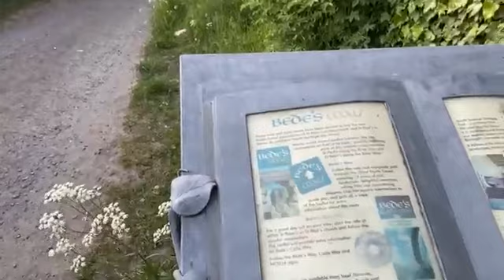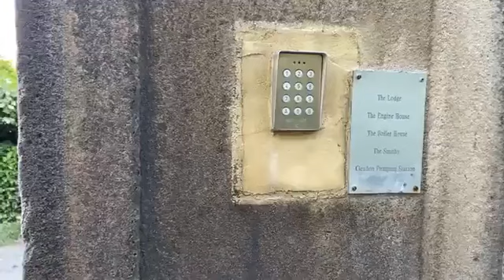Stories from Cleadon Hills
No investigation on this video but here is our trip up Cleadon Hills and the stories from up there... from the sad story of a jilted woman to the Cleadon Critter.